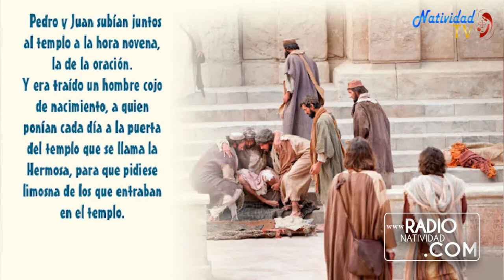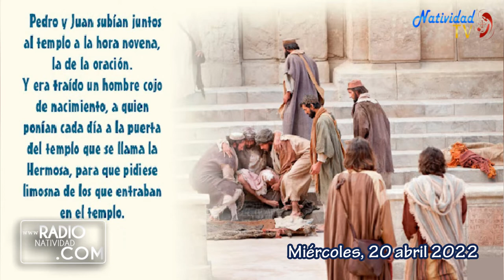PRIMERA LECTURA DEL DÍA Miércoles, (20/04/2022) Hna. FANNY QUIÑONEZ